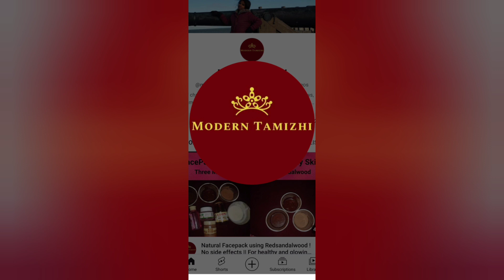Pattu Saree Purchase From Nalli TNAGAR